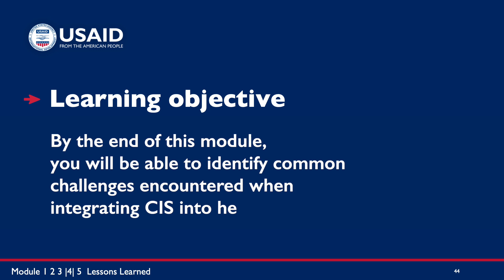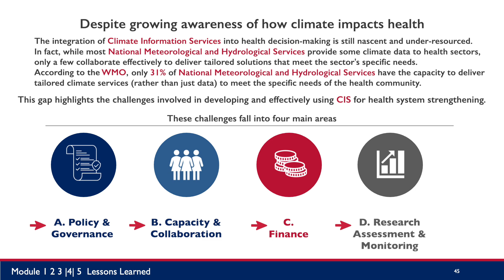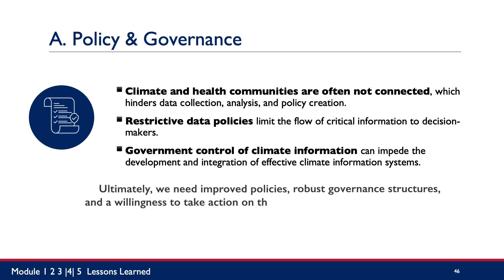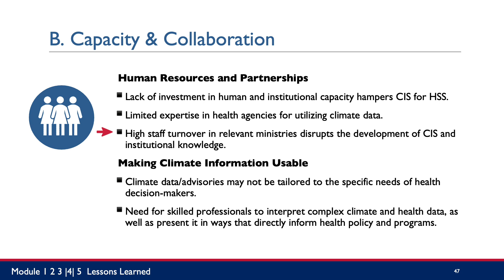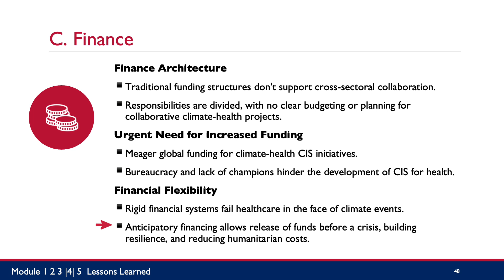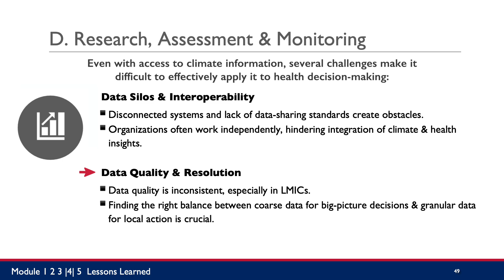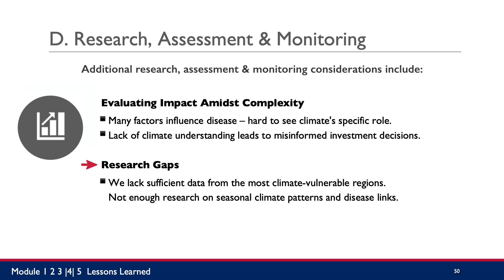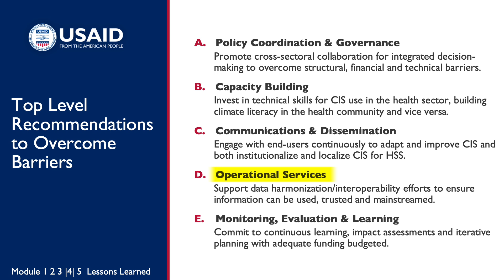Learning Module 4: Lessons Learned from CIS Integration for Health Systems Strengthening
This module delves into real-world examples, common challenges, and best practices for successful Climate Information Services integration.